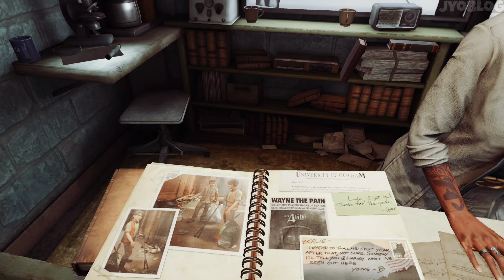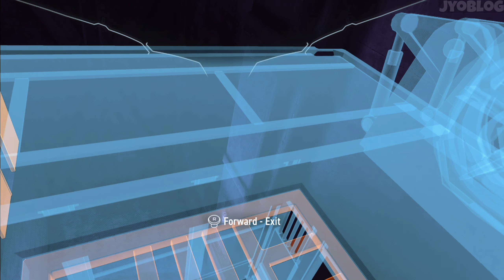Wayne the pain. Arkham Shadow Part 3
Batman: Arkham Shadow - Quest 3